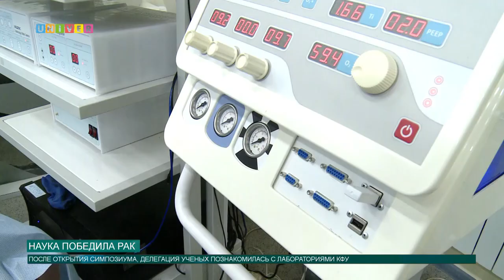Наука победила рак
В рамках симпозиума по прецизионной медицине в КФУ состоялась экскурсия по лабораториям вуза. Чем впечатлил приглашенных ученых медицинский кластер университета, расскажет Аделя Шемелова